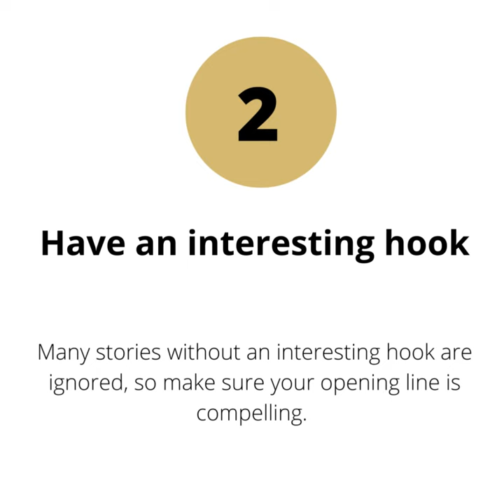Why it is so hard to get good news stories in the media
As former journalists, the team at Adoni Media was often asked: "why can't you report on good stories for a change"?

And we did, it's just that the audience is more more likely to remember the bad stories.

This could be because of a term called 'negativity bias' - where our brains tend to become predisposed to negative information.

Negative stories are also more compelling, making it so hard to get good news stories in the media.

From our time as journalists, we learnt there are ways to get around this 'negativity bias' and use these tips when pitching our clients' stories to the media.

🎤 Incorporate the good with the bad
🎤 Have an interesting hook
🎤 Humanise your story

This video was produced by Adoni Media.